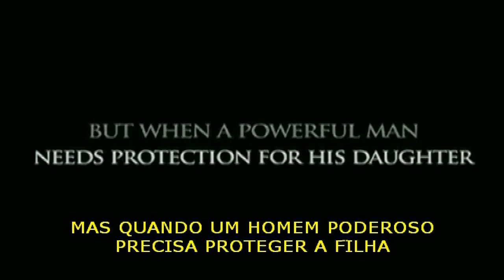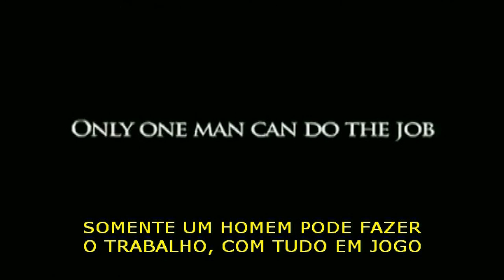O Guardião (2010) Trailer Oficial Legendado.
Steven Seagal é um policial, traído por seu parceiro e expulso da força. Mesmo relutante, acaba aceitando um trabalho no qual irá proteger a filha de um rico e importante empresário. Cada dia que passa a jovem conquista mais o coração desse rancoroso guarda -costas e o relacionamento entre eles se torna cada vez mais amistoso. Quando ela é seqüestrada, sua sede de vingança surge de uma maneira incontrolável. Ele agora tem uma única missão - encontrar os responsáveis pelo ato e recuperar a garota, a qualquer custo.

O Guardião (The Keeper) dia 10/03/2010 nas locadoras.